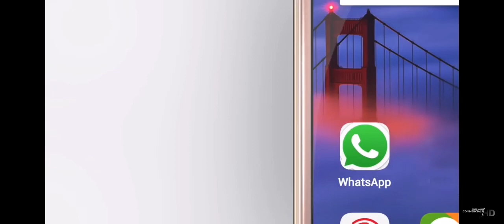Coolpad Note 5 Commercial Tvc 2016